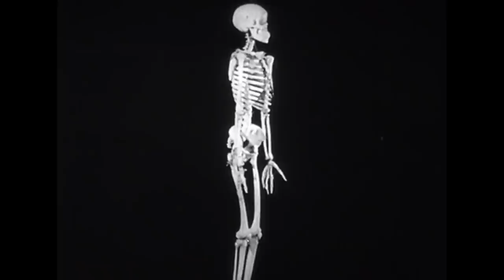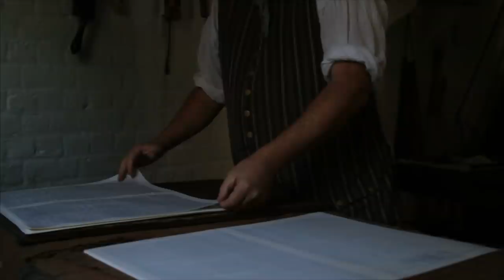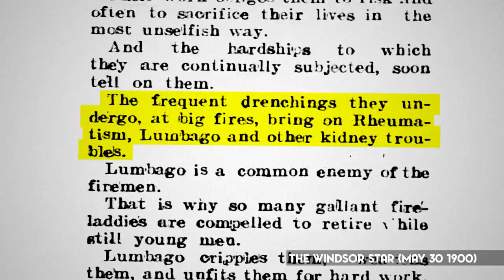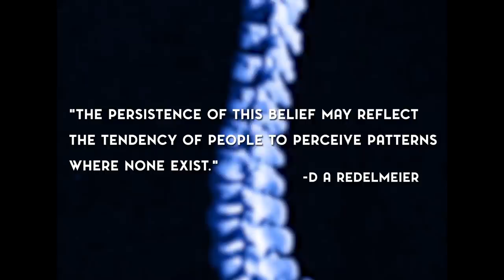The Carousel of Progress: Lumbago and Predicting Weather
Without fail, every 20 minutes or so, John Progress insists that the clothes on the line are safe from rain because his lumbago isn’t acting up. Every 20 minutes, he is wrong. Without knowing what it was or how it acts up, or how either would have anything to do with the rain, I decided to find out. So let’s look at the history and quirks of lumbago.

Sources

Allan, B., Waddell, G., 1988. An historical perspective on low back pain and disability.

Jena Anupam B, Olenski Andrew R, Molitor David, Miller Nolan. Association between rainfall and diagnoses of joint or back pain: retrospective claims analysis BMJ 2017; 359 :j5326

Shmerling, Robert H. “Does Weather Affect Arthritis Pain? - Harvard Health Blog.” Harvard Health Blog, 17 Jan. 2019

‌Steffens, Daniel, et al. “Effect of Weather on Back Pain: Results From a Case-Crossover Study.” Arthritis Care & Research, vol. 66, no. 12, 24 Nov. 2014, pp. 1867–1872

Changes in Barometric Pressure and Ambient Temperature Influence Osteoarthritis Pain  RSS
Tim McAlindon MD, MPH, Margaret Formica MSPH, Christopher H. Schmid PhD and Jeremiah Fletcher BS American Journal of Medicine, The, 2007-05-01, Volume 120, Issue 5, Pages 429-434

History.com Editors. “Automobile History.” HISTORY, 26 Apr. 2010,

STATE MOTOR VEHICLE REGISTRATIONS, BY YEARS, 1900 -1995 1/ TABLE MV-200 APRIL 1997 SHEET 1 OF 2 AUTOMOBILES 2/ BUSES TRUCKS 2/ ALL MOTOR VEHICLES PRIVATE PUBLICLY PRIVATE PUBLICLY PRIVATE PUBLICLY PRIVATE PUBLICLY YEAR AND OWNED TOTAL AND OWNED TOTAL AND. 1989.

"lumbodynia." Miller-Keane Encyclopedia and Dictionary of Medicine, Nursing, and Allied Health, Seventh Edition. 2003. Saunders, an imprint of Elsevier

‌“Sextus Pompeius Festus | Latin Grammarian | Britannica.” Encyclopædia Britannica, 2020
‌Kaster, R. A. “Verrius Flaccus, Marcus.” Oxford Research Encyclopedia of Classics, 7 Mar. 2016